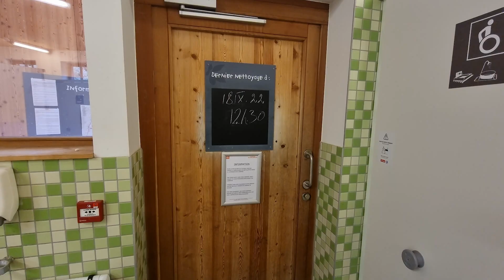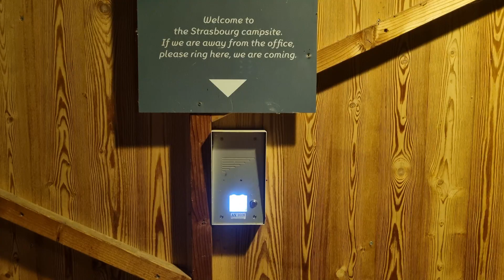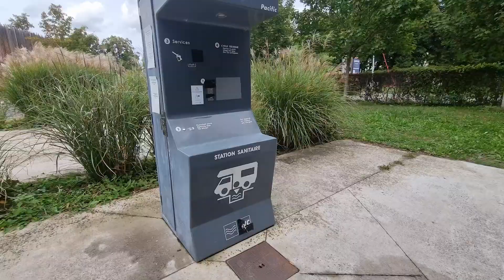Camping de Strasbourg (City Kamp) - Campingplatz Kurzvorstellung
City Kamp ist eine Campingplatzkette mit Plätzen in Frankreich und Holland. Der hier vorgestellte Platz ist ein Vier-Sterne-Platz in relativer Nähe zur Stadt, Fußweg zur Straßenbahn ca. 15 Minuten. Die Bahn bringt einen dann sehr flott in die Innenstadt.